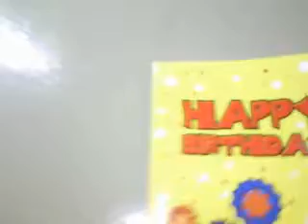areeba laiba eid day home-17-11-2010 (1)